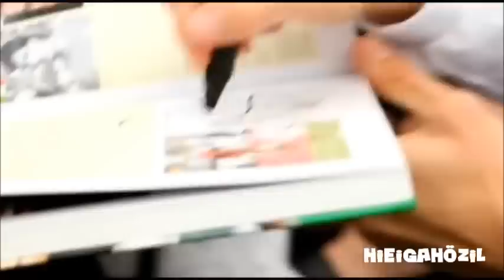27.06.2012 - Die Nationalmannschaft - Einstimmen auf den Klassiker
CREDITS: DFB Team

Der Abschied aus dem Stammquartier in Danzig fällt schwer, doch die deutsche Nationalmannschaft hat ihr großes Ziel vor Augen. Mittwochmittag um 13 Uhr erreicht das DFB-Team den EM-Halbfinal-Spielort Warschau.

Im Nationalstadion steht das Abschlusstraining an, danach werden vor dem neuen Mannschaftshotel noch fleißig Autogramme für die zahlreichen wartenden Fans geschrieben. DFB-TV hat Bundestrainer Joachim Löw, Bastian Schweinsteiger und Co. am letzten Tag in Danzig und am Vortag des Klassikers gegen Italien (Donnerstag, ab 20.45 Uhr, live in der ARD) begleitet.